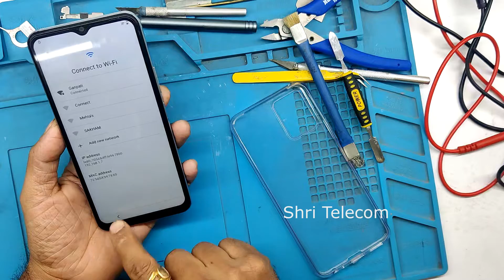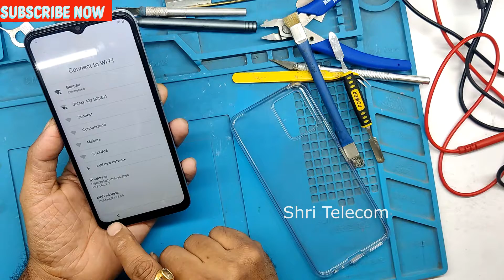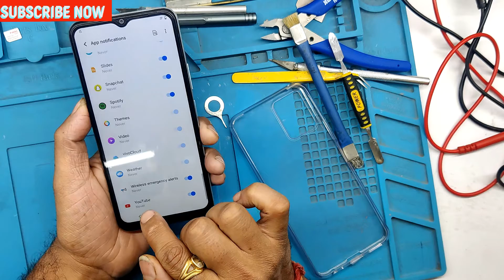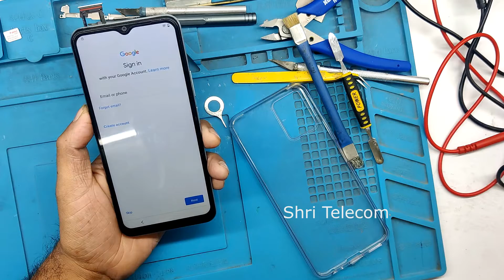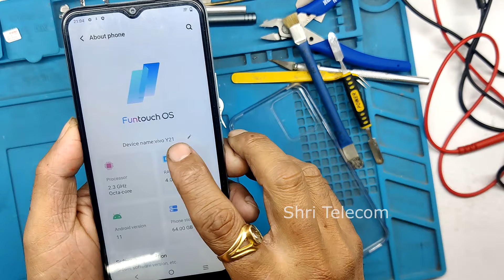VIVO Y21 V2111 FRP Bypass Android 11 Easy Method 2021 Shri Telecom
Join Us on Facebook Page (Shri Telecom)